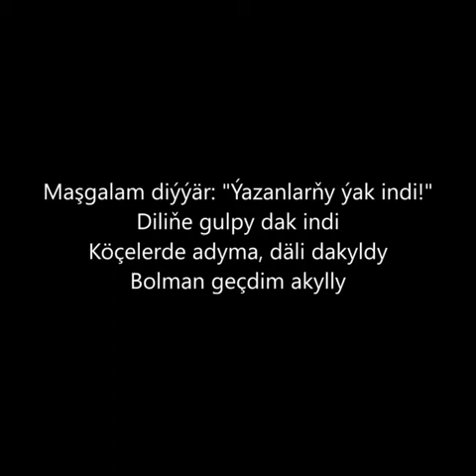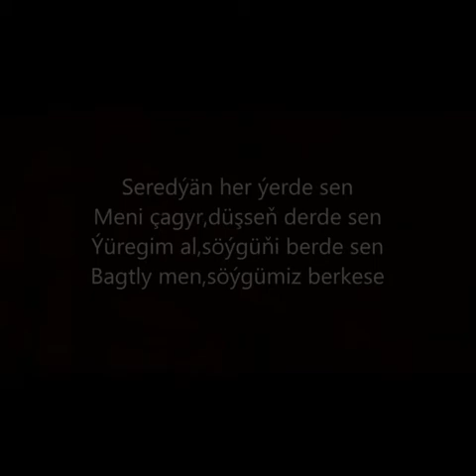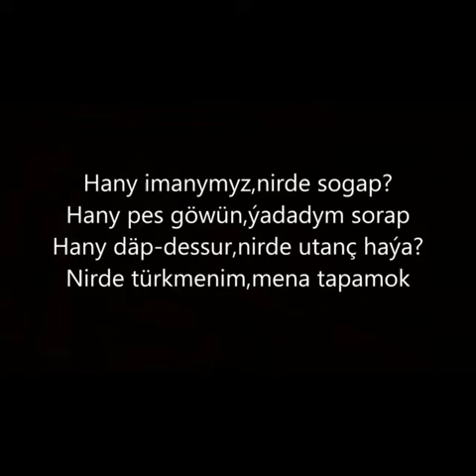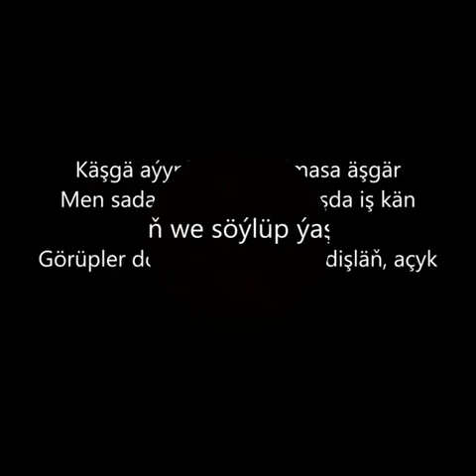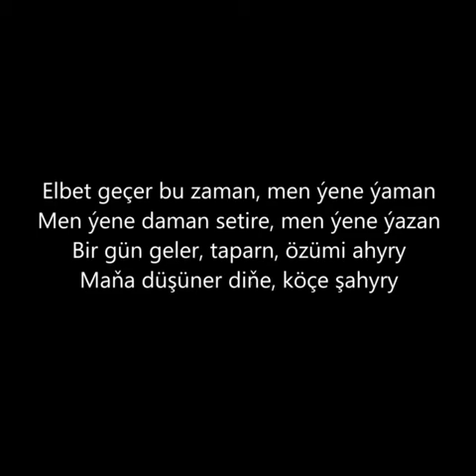TURKMEN RAP Klaze be yalan soygu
Klaze be yalan soygi